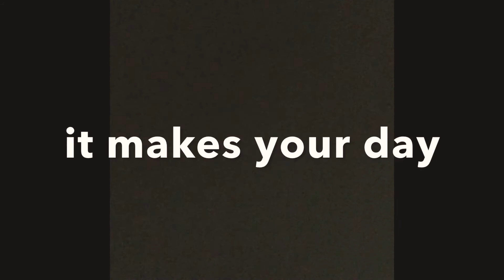How you are single even you get married/life hack 100 percent it is💮